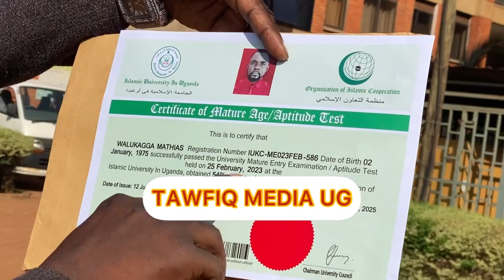ESANYU!!MATHIAS WALUKAGA AFUNYE CERTIFICATE EYA MATURE AGE ENTRY EYA S6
ESANYU!!MATHIAS WALUKAGA AFUNYE CERTIFICATE EYA MATURE AGE ENTRY EYA S6#bobiwine